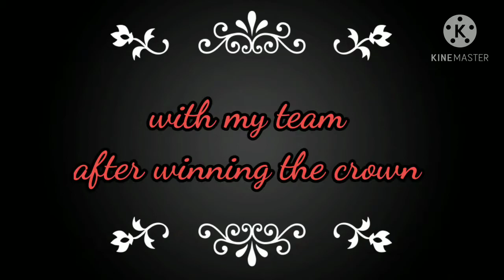MY FIRST TITLED, MY FIRST CROWN AS MISS HAWAIIAN HK 2019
It was my second time to joined pageantry competition  and this is my first titled as MISS HAWAIIAN HK 2019 iam so blessed for having a very supportive friends and family at this moment.I'm so happy for winning this crown it was my life achievement and very memorable to me, thank you so much for the support guys